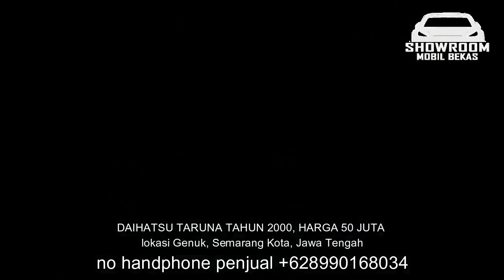HARGA MOBIL BEKAS DAIHATSU TARUNA HANYA 20 JUTA MURAH TAHUN 2004